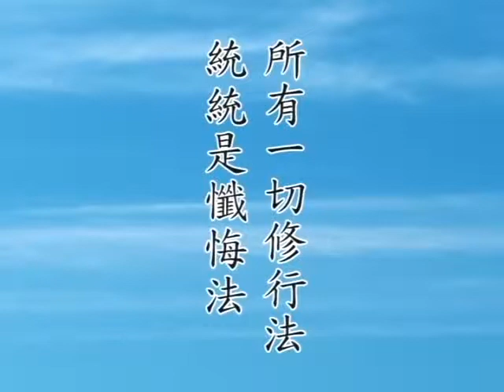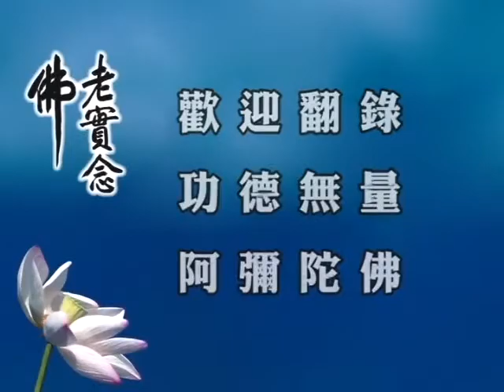佛說阿彌陀經要解便蒙鈔 09 淨空法師